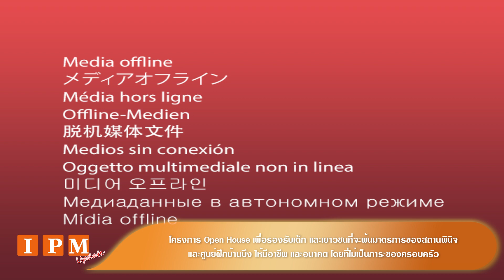โครงการ Open House เพื่อรองรับเด็ก และเยาวชนที่จะพ้นมาตรการของสถานพินิจ และศูนย์ฝึกบ้านบึง